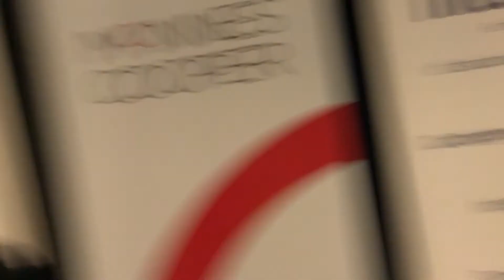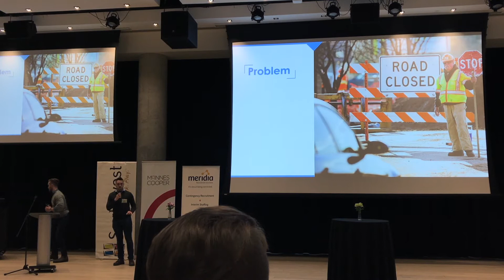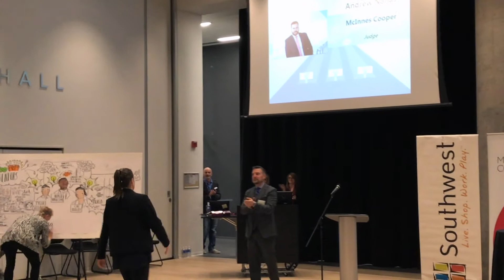Planting Seed$ (Ep. 9)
Joel checked out Planting Seed$ in Halifax, an entrepreneurial pitch competition, put on by his two good friends.

Visit: tranquilityonline.co

Uploading every Monday and Friday...

Joel.